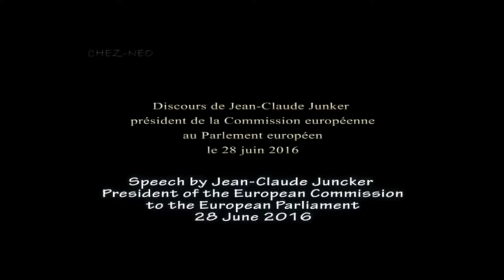Nos observan y no están contentos (JA!)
Acabemos con sus negocios, sal de Feisbuk, sal de Tuiter, sal de Wasap... tumba a los NEO-TITANES. Supermusikote de H.KANINO